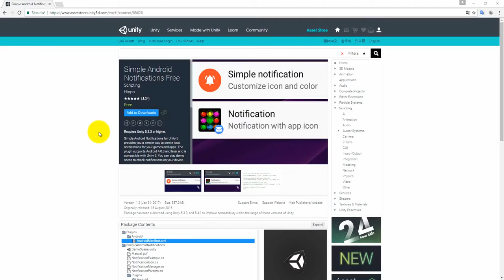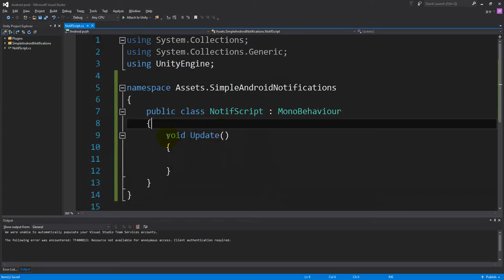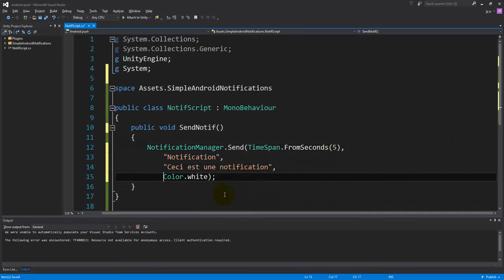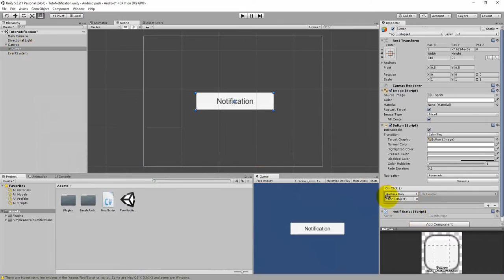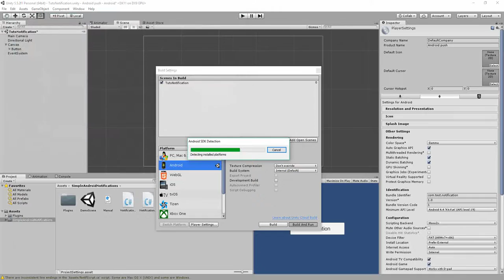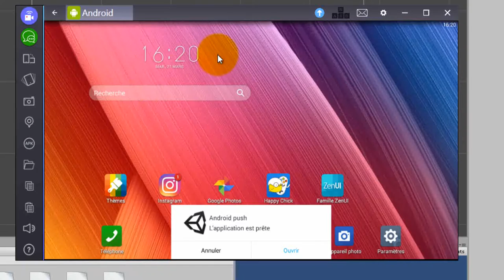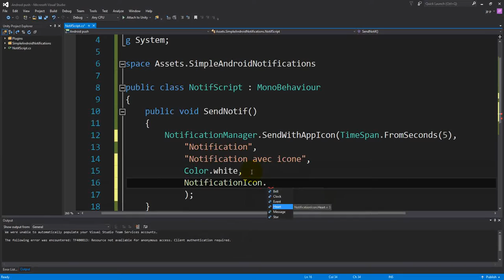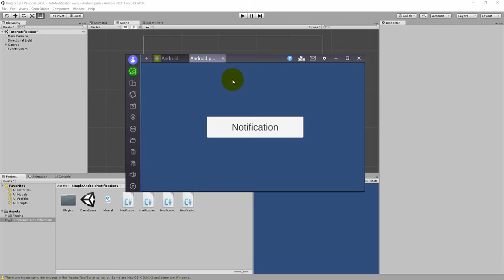Notification Android avec UNITY - Simple Android Notification